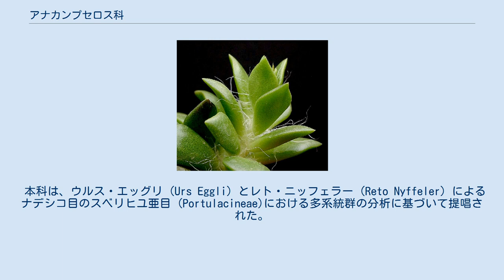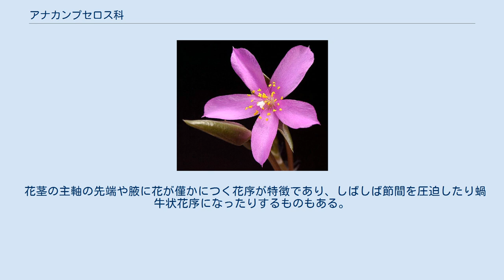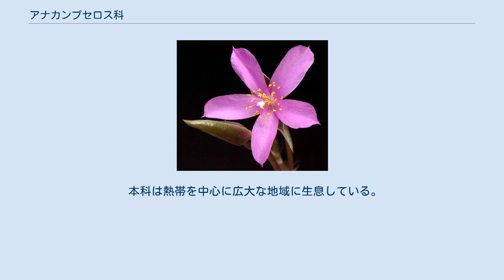アナカンプセロス科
アナカンプセロス科 (Anacampserotaceae) は、植物学の科学誌「 Taxon誌 」の2010年2月号で提案された被子植物のナデシコ目の科である。
本科は、アフリカ、オーストラリア、アメリカに生息する3つの属と約40の多肉植物の種から構成されている。
サボテン科とは近縁だとされる。
 本科は、ウルス・エッグリ (Urs Eggli) とレト・ニッフェラー (Reto Nyffeler) によるナデシコ目のスベリヒユ亜目 (Portulacineae)における多系統群の分析に基づいて提唱された。
新しい科とその限界は、分子系統学及びその形態学的データに基づいている。
その3つの属であるアナカンプセロス属 (Anacampseros) 、グラハミア属 (Grahamia) 、タリノプシス属 (Talinopsis) とそれらに含まれている（とその当時に分類されていた分の）計36種については、かつてはスベリヒユ科に置かれていた。
本科は、APG植物分類体系の改訂版であるAPG IIIで承認されている。
 本科の種は低木または厚い茎を持つ多年生の草本植物である。
グラハミア属の茎には粘液が含まれている。
種の中には幹の付け根や根の部位が厚くなって芋になっているものがある。
螺旋状の多肉的な葉は円柱形に丸まるが、稀に平べったいものもある。
葉腋には毛や小さい鱗片葉がつく。
 花茎の主軸の先端や腋に花が僅かにつく花序が特徴であり、しばしば節間を圧迫したり蝸牛状花序になったりするものもある。
大変魅力をそそられるのは、小さいものから程よい（中間サイズの）大きさで咲く両性花についてである。
がく片にある2枚の葉は多肉的で頑丈であるが、果実が生る時に干からびてしまう。
花には5枚の花冠がある。
5本から25本までの雄しべと、子房上位に3つの雌しべが合弁して心皮を構成している。
 花被はひとつの薛（帽）を形成する。
グラハミア属とタリノプシス属は丈夫な雄しべの集まりを、アナカンプセロス属は抜け落ちていって単一になってしまった雄しべの残りを花被の近くに付けている。
 果実は蒴果であり、グラハミア属を除いて、もろくなった外果皮は内果皮から剥がれ落ちる。
内果皮の先端部分は割れてバスケット状になる。
通常は軽くて角張り大きくて白く色付いた種子が出来る。
種皮は2層となっており、外側の種皮はほぼ完全に剥離する。
エライオソームはあまり無い。
 本科は熱帯を中心に広大な地域に生息している。
オーストラリアからアフリカ東部にかけてはアナカンプセロス属、更にはアメリカ大陸（アルゼンチン、ボリビア、メキシコ、米国）にはグラハミア属とタリノプシス属が分布している。